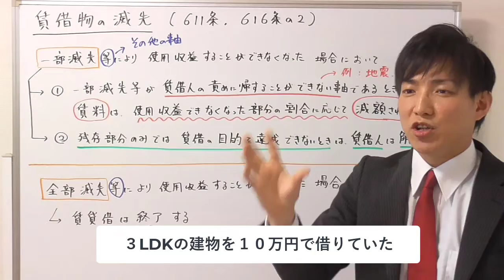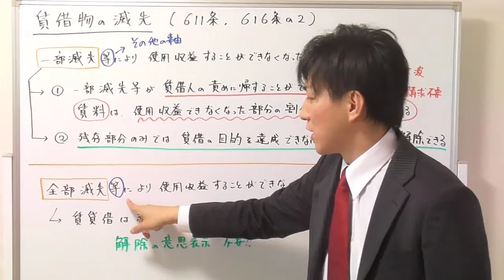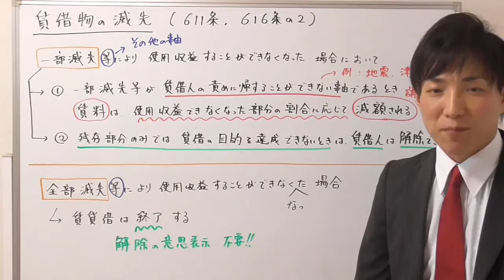【宅建：民法】賃借物の一部滅失・全部滅失【宅建通信レトス】